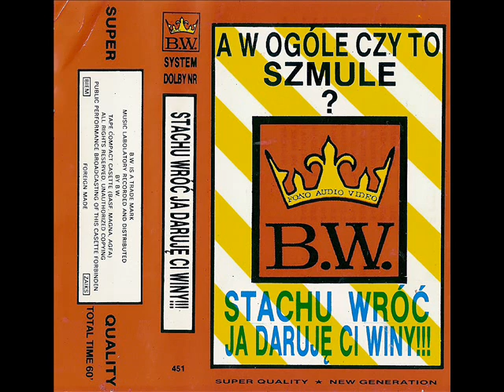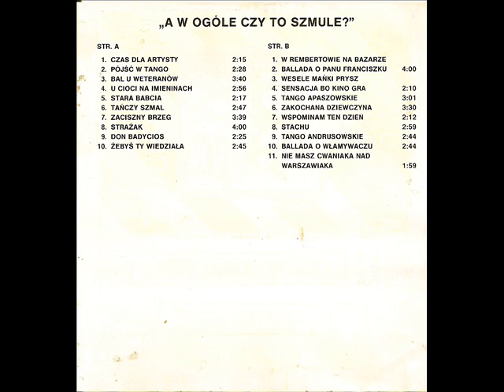Tańczy szmal (A w ogóle czy to szmule - Stachu wróć ja daruje ci winy) (Polska Biesiada)